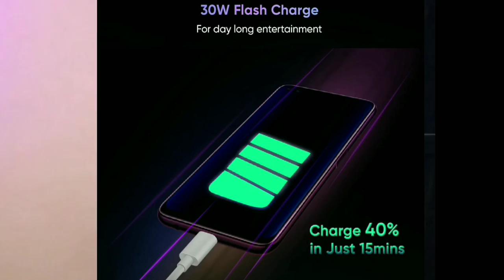Realme 6 Series Smartphones Coming👌Realme 6 Features😘Realme 6 Pro Fateures👌Realme 6 and Realme 6 Pro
Realme 6 or Realme 6 pro Ke bare me.